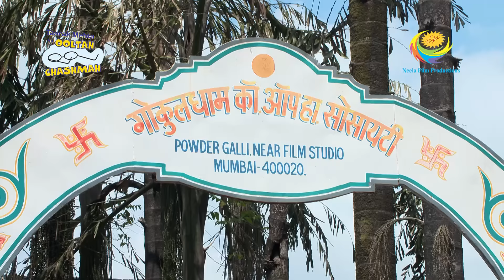Navratri Garba Practice At Gokuldham| Taarak Mehta Ka Ooltah Chashmah| Full Episode 4209| 7 Oct 2024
Gokuldham colony is abuzz with Navratri excitement. As the community comes together to perfect their Garba steps, but will the celebrations unfold smoothly, or will unexpected twists and turns add a dash of drama to the festivities?

Show Name: Taarak Mehta Ka Ooltah Chashmah
Star Cast: Dilip Joshi, Disha Vakani, Amit Bhatt
Episode No: 4209
Produced By: Asit Kumar Modi